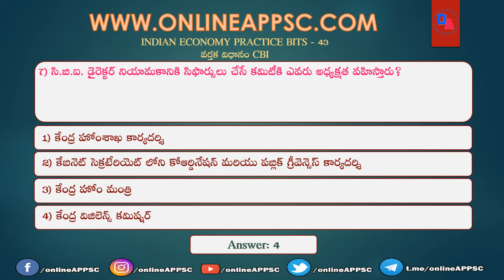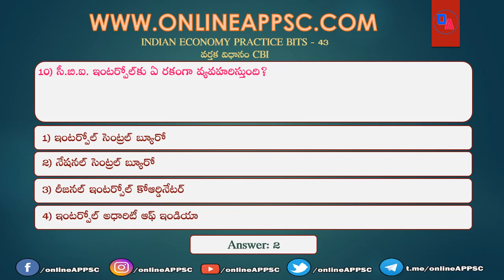Polity Practice Test 95 Telugu !! సీ బీ ఐ CBI !! Online APPSC !! Online Classes For APPSC Exams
POLITY Practice Test 95 Telugu !! సీ.బీ.ఐ.  CBI!! Online APPSC !! Best Online Classes For APPSC Exams

login to our website for free practice tests
New Practice Tests everyday

Regular Polity practice bits with most important MCQ
Providing Best online classes for APPSC exams and all other competitive exams
POLITY Practice Bits

Polity Most Important Questions MCQs